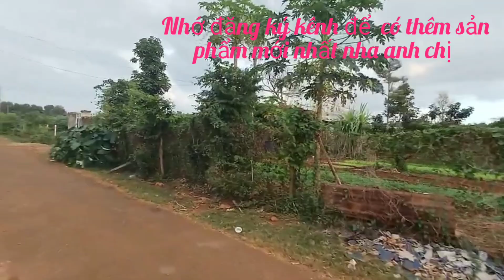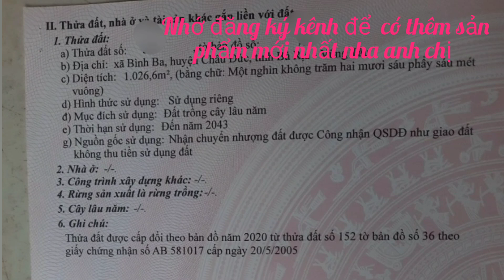chủ kẹt tiền cho con đi nước ngoài bán gấp mảnh vườn 1000m2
thích hợp làm vườn nghĩ dưỡng phân lô  tách thửa đầu tư sinh lời nhanh nằm trong khu dân cư đông đúc hiện hữu gần trường học, chợ uy ban vvv.